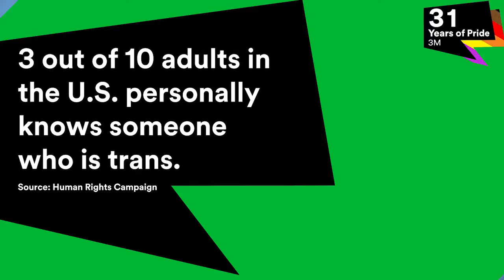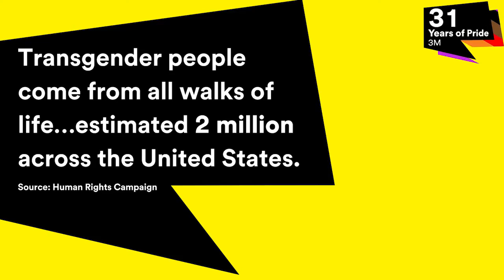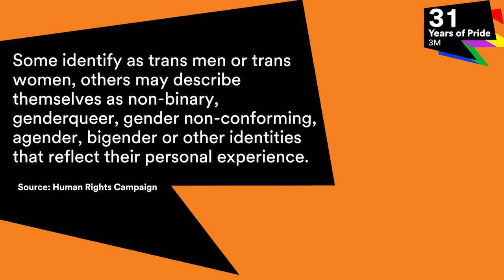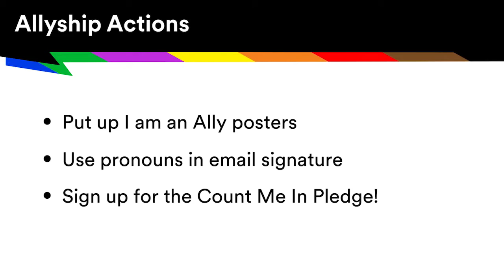31 Years of Pride at 3M: Lindsey Cowan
3M’s Lindsey Cowan on what it means to be an ally as the parent of LGBTQ+ children.